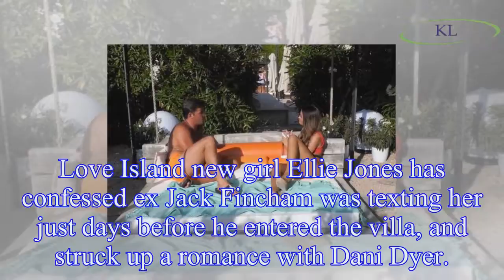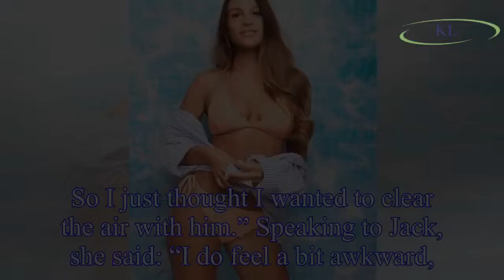Ellie Jones Love Island: New girl Ellie drops HUGE bombshell about ex Jack Fincham as she reveals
Ellie Jones Love Island: New girl Ellie drops HUGE bombshell about ex Jack Fincham as she reveals they spoke days before show
Love Island new girl Ellie Jones has confessed ex Jack Fincham was texting her just days before he entered the villa, and struck up a romance with Dani Dyer.
Ellie entered the Casa Amor villa on Wedn